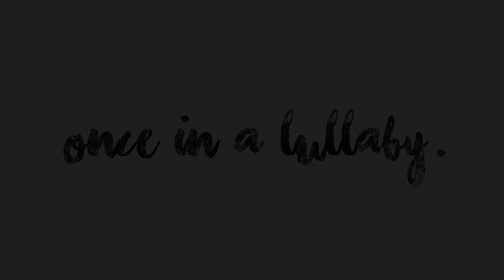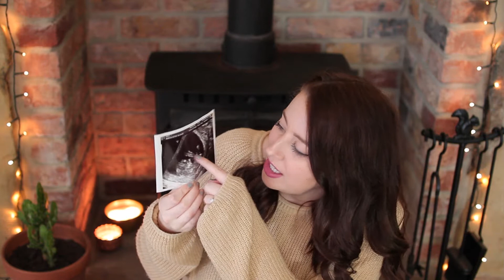9 & 10 WEEK UPDATE | PREGNANCY AFTER INFERTILITY & MISCARRIAGE | ONCE IN A LULLABY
Hi guys, sorry it's been a bit quiet on here the past couple of weeks, but here is my week 9 and week 10 pregnancy update! If you have any questions or suggestions for these videos please leave them in the comments :)